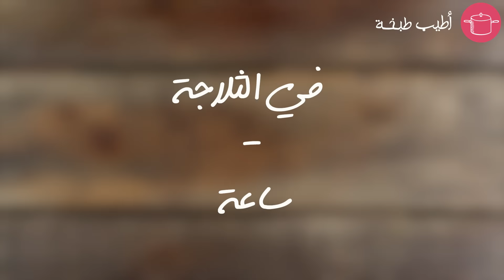حلى طبقات الجلي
لمكوّنات

جيلي برتقالي - ظرف
جيلي أصفر - ظرف
جيلي أحمر - ظرف
جيلي أخضر - ظرف
جيلي بنفسجي - ظرف
ماء ساخن - بحسب الحاجة
ماء بارد - بحسب الحاجة
نصائح

- عند التقديم، زيّني وجه الكاسات بالكريمة المخفوقة.
- للمزيد من الحلى بالجيلي، جربي كاسات الجيلي وكريمة النوتيلا وكاسات جيلي الفراولة بالكريمة.
طريقة العمل

1- ذوّبي جيلي البرتقالي بالماء بحسب العليمات المدوّنة على العبوة.
2- أسكبي المزيج في كاسات تقديم وأدخليها إلى الثلاجة لحوالى ساعة.
3- ذوّبي جيلي الأصفر بالماء بحسب العليمات المدوّنة على العبوة.
4- أسكبي المزيج فوق الطبقة البرتقالية وأعيدي الكاسات إلى الثلاجة لساعة.
5- أعيدي الكرة مع باقي الألوان ثمّ أتركي الكاسات في الثلاجة حتى تجمد تماماً وقدّميها على سفرتك.